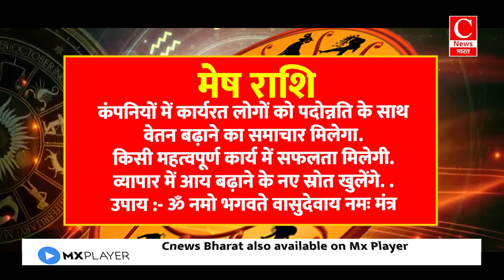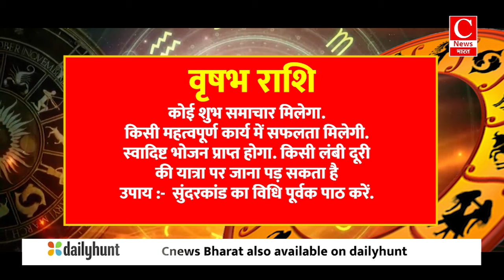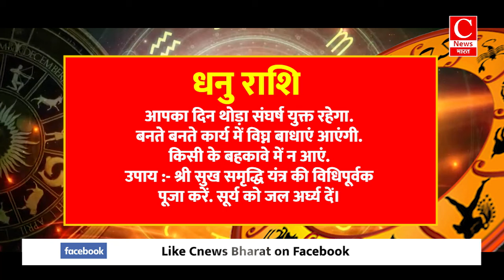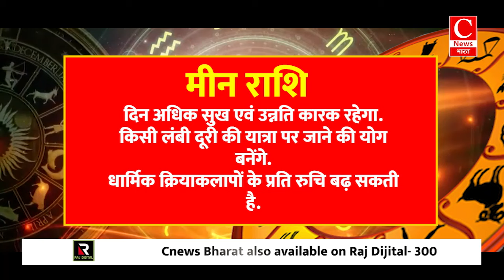Aaj ka rashifal 20 October 2024 || Aries to Pisces todays horoscope in Hindi || Cnews Bharat